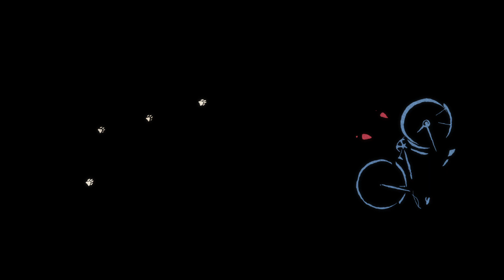Dame mit Hund | Ein Kurzfilm von Sonja Rohleder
Ein Frau geht mit ihrem Hund im Park spazieren und trifft dabei einen Mann, den sie lieber gemieden hätte.

CAST & CREW

Regisseurin und Produzentin: Sonja Rohleder
Sounddesign: Michał Krajczok
Stimmen: Ivan Baio, Alberto Picciau, Francesca Pili, Ivana Mescalchin
Jahr: 2014

PREISE

- DEFA Promotion Prize Animation at Filmfest Dresden
- Special Mention of the National Youth Jury at Filmfest Dresden